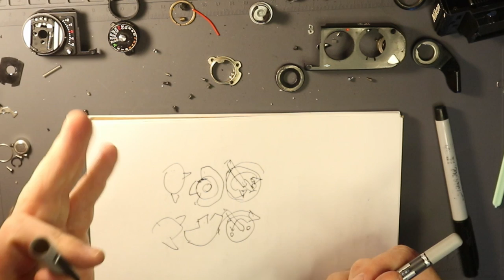The Most Frustrating Film Camera Repair (Olympus Advance Issue)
One of the longer repair procedures and it all came down to a simple spring malfunction. Just learning something new everyday, this is about as good a breakdown of the Olympus advance issues as I will probably give so I hope it makes sense and if not comment questions down below!